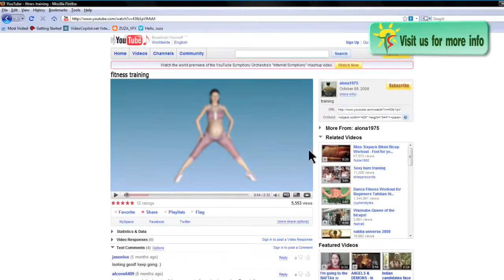Birth Exercises Late Pregnancy Fitness for Easier Childbirth